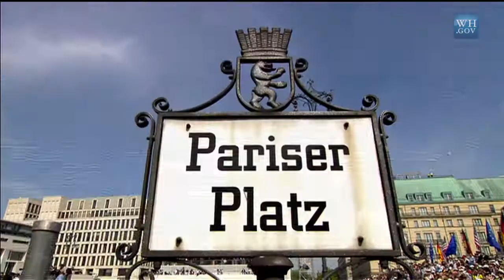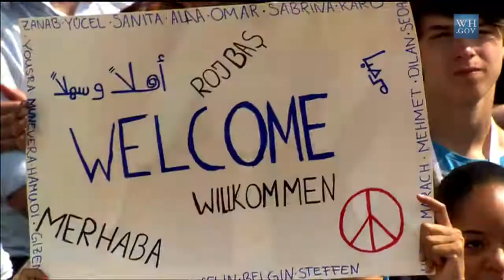President Obama's speech at the Brandenburg Gate in Berlin 19 June 2013 - HD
President Obama delivers remarks at the Brandenburg Gate in Berlin 19 June 2013
Präsident Obama am Brandenburger Tor